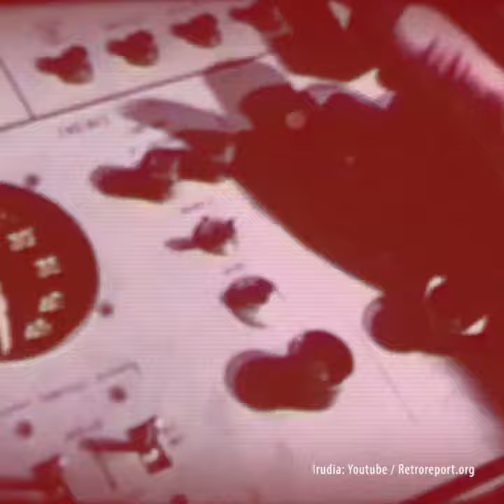PODCAST #47 (teaserra) | Vietnamen AEB-ek erabili arma kimikoei gerla deklaratu die vietnamdar batek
Urtarrilaren 25ean Paris ondoko Instantzia Handiko Auzitegira begira izanen dira milioika vietnamdar. Egun horretan hasiko da Vietnamgo gerlan AEBetako armadak erabilitako arma kimikoei buruzko auzia.  Hego Vietnamen agente laranja  izenez ezaguna den herbizida eta hosto-galtzaile pozoitsua hedatzen aritu ziren 1961 eta 1971 urteen artean, eta arma kimiko hau ekoizten aritutako multinazionalak dira auzipeturik. Hirurogei urte berantago, ekozidio honi buruzko egia, aitortza eta erreparazioa eskuratzeko esperantza dute kutsaturiko milioika vietnamdarrek. Tran To Nga vietnamdarrak jarri du salaketa.